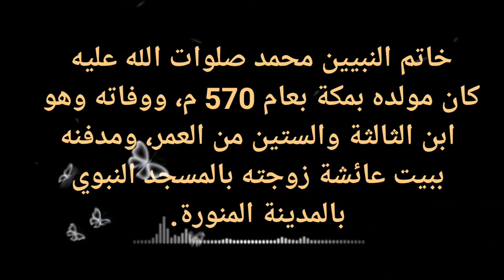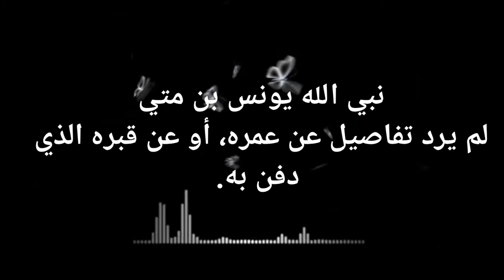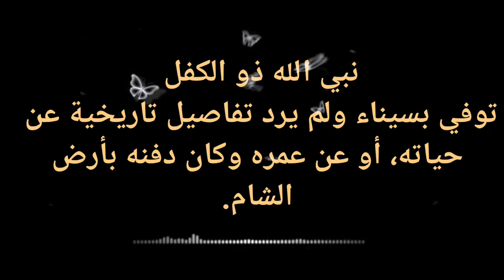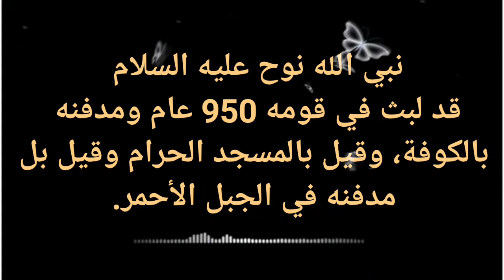أعمار الأنبياء وأماكن دفنهم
أعمار الأنبياء وأماكن دفنهم#معنا_لنصل_بقناة_وميض_الصحراء_الى_عشرة_ألف_مشترك